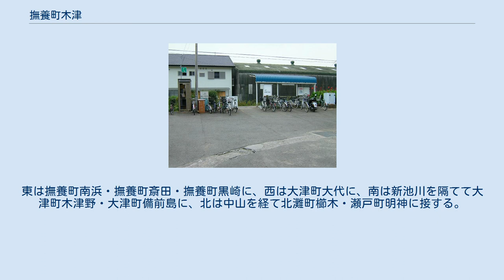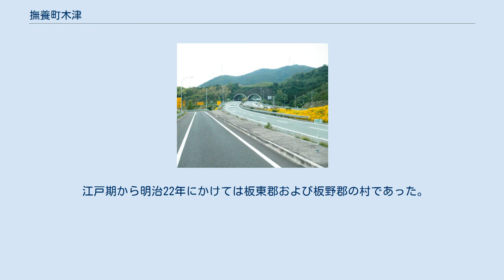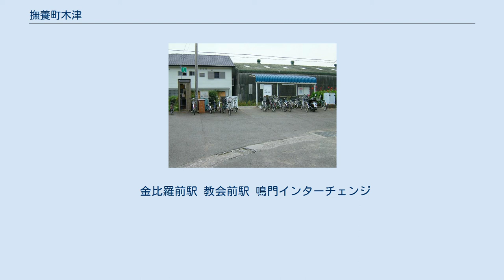撫養町木津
日本 」 徳島県 」 鳴門市 」 撫養町木津 撫養町木津（むやちょうきづ）は、徳島県鳴門市の大字。
人口は2,871人、世帯数は1,189世帯（2011年12月）。
 鳴門市の東部、旧吉野川の北方に位置。
東は撫養町南浜・撫養町斎田・撫養町黒崎に、西は大津町大代に、南は新池川を隔てて大津町木津野・大津町備前島に、北は中山を経て北灘町櫛木・瀬戸町明神に接する。
 地内中央を国道11号（吉野川バイパス・旧明神大津線）が南北に通じる。
南端をJR鳴門線が通り、金比羅前駅、教会前駅の2つの駅がある。
鳴門インターチェンジの完成により梨園は大きく減少する。
また、近年の当地内南部の住宅開発は著しい。
 金刀比羅神社・春日神社・八幡神社・長谷寺といった寺社のほかに、天理教撫養大教会がある。
 古くから阿波の玄関口として利用されてきた。
古くは「こづ」ともいい、木津神とも称した。
 「後拾遺和歌集」雑5には、藤原基房の「阿波守になりて又おなじくににかへりなりてくだりけるに、こづかみのうらといふところになみのたつをみてよみ侍りける」という詞書に続いて「こづかみのうらにとしへてよるなみもおなじところにかへるなりけり」の1首がある。
なお、江戸期の「阿波志」には、板野郡の郷名として「津屋 木津・大津等恐是」と見える。
 江戸期から明治22年にかけては板東郡および板野郡の村であった。
寛文4年より板野郡に属す。
明治22年に同郡撫養町の大字となった。
昭和22年3月には鳴南市、同年5月より現在の鳴門市の字名となる。
 金比羅前駅 教会前駅 鳴門インターチェンジ